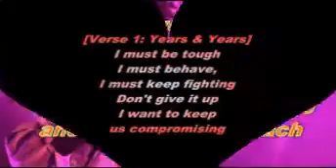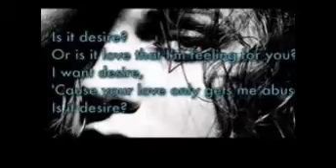Years & Years - Desire ft. Tove Lo